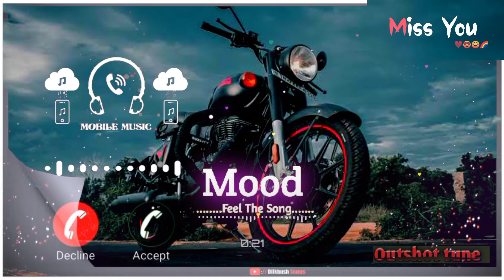Tut gaya vo fir ek dafa|| Heart touching ringtone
Beautiful ringtone for my phone
Tut gya vo fir ek dafa ringtone
mushkil se main sambhal tha jo ringtone
best ringtone 2022
dil ka d.. ringtone
bah hi gya ringtone
hurted ringtone 2022
breakup ringtone 2022

please ❤️🙂